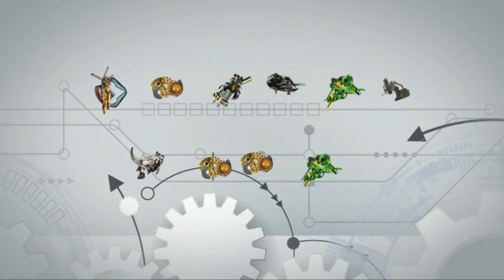A. G. PATIL POLYTECHNIC INSTITUTE SOLAPUR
e-BHARARI 2020
Teaser